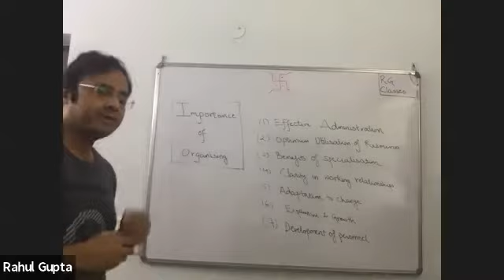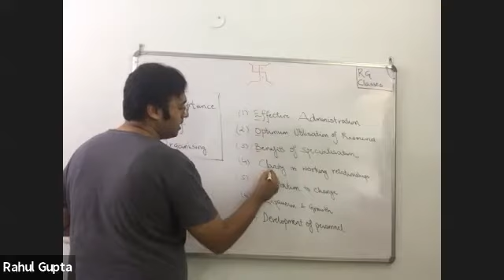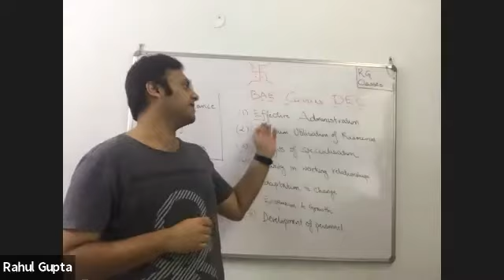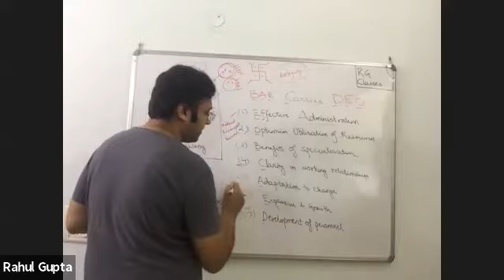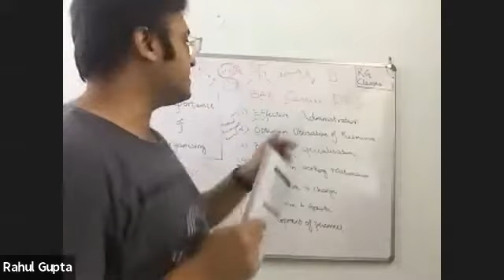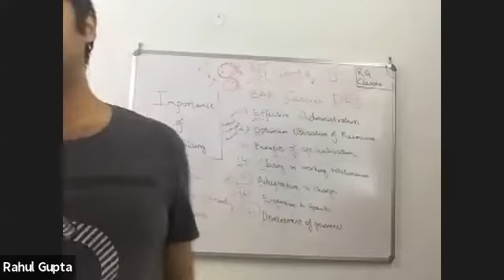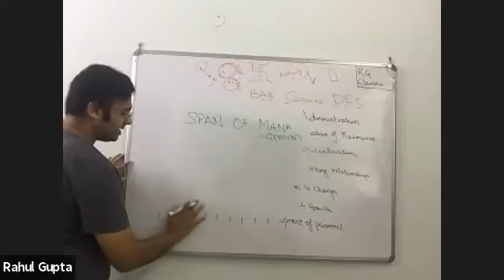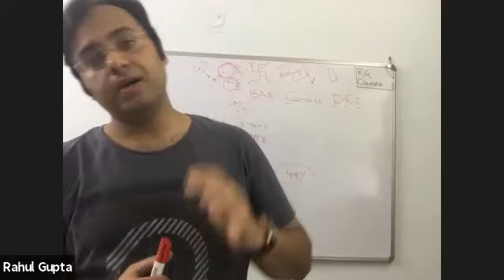BUSINESS STUDIES LIVE CLASS {22 AUGUST 2020} (CHAPTER - ORGANISING, CLASS 7)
TOPICS COVERED IN THIS CLASS:
1) IMPORTANCE OF ORGANISING
2) SPAN OF MANAGEMENT
3) RELATIONSHIP BETWEEN SPAN OF MANAGEMENT & ORGANISATIONAL STRUCTURE